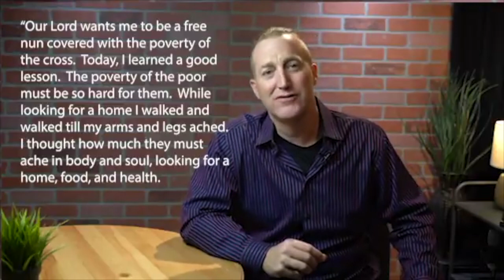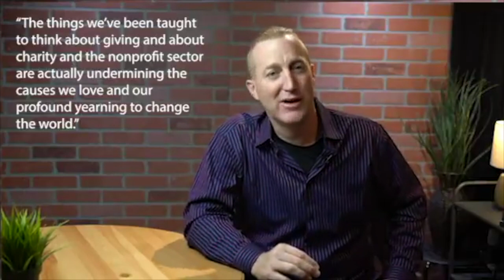Leadership Class 1 ~ Why Leadership Matters.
In this video we discuss the powerful trait of linking arms with the community as we lead ministries, missions, and launch new churches.

 We begin with ourselves - the better we know ourselves, the better we will lead others. In order to meet our potential as leaders, we need to build great teams around us.